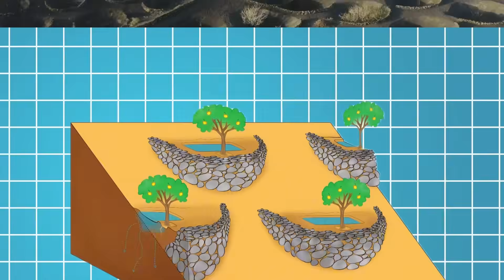The Wall That Can Stop the Sahara: Africa’s Incredible Green Wall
The Sahara Desert is one of the most formidable landscapes on Earth, covering around 9.2 million square kilometers. Over the past century, the Sahara has grown considerably, encroaching upon fertile lands and threatening the livelihoods of millions of people.

Studies show that between 1920 and 2013, the Sahara expanded by about 10%, and during periods of extreme drought, this growth can accelerate dramatically. Some projections estimate that if current trends continue, the Sahara could expand by hundreds of thousands of square kilometers within just a few decades.